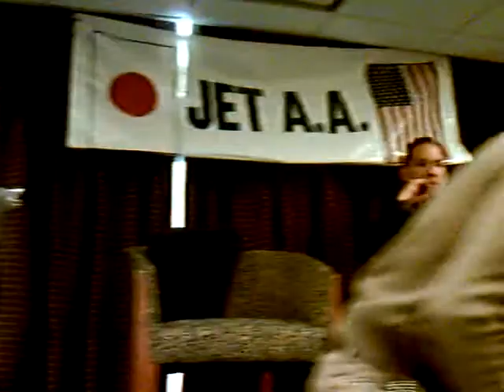JET Alumni Author Showcase: Kelts, Kennedy, and Weston Part 01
JET Alumni Author Showcase:  Kelts, Kennedy and Weston

On March 22, JETAA NY is pleased to present three great authors — Roland Kelts (Osaka-shi, 1998-99), James Kennedy (Nara-ken, 2004-06) and Robert P. Weston (Nara-ken, 2002-04) — who will discuss their books, the craft and business of writing and how their JET experience fits into the picture.

Date: Sunday, March 22

Start time: 1:00 p.m.

Location: Holiday Inn, W. 57th St. (between 9th & 10th Aves.)

Roland Kelts (Osaka-shi, 1998-99) is the half-Japanese author of Japanamerica: How Japanese Pop Culture has Invaded the US published by Palgrave Macmillan in the U.S. and Europe, and in Japanese by Random House Kodansha. An updated and expanded paperback edition was recently released. He is also a professor at The University of Tokyo, Sophia University and the University of the Sacred Heart Tokyo, a contributing writer and editor for A Public Space and Adbusters magazines, and a columnist for The Daily Yomiuri. He is the editor in chief of Anime Masterpieces, an anime lecture and screening series, and his writing appears in numerous publications in both the U.S. and Japan. His forthcoming novel is called ACCESS.  Kelts divides his time between New York and Tokyo.  You can follow his activities on his blog at japanamerica.blogspot.com.

James Kennedy (Nara-ken, 2004-06) is the author of THE ORDER OF ODD-FISH (Random House / Delacorte Press 2008), a fantastical young adult comedy that was one of the Smithsonians Notable Books for Children 2008. Booklist praised ODD-FISH as hilarious . . readers with a finely tuned sense of the absurd are going to adore the Technicolor ride and Time Out Chicago described it as a work of mischievous imagination and outrageous invention. After completing a double major in physics and philosophy at the University of Notre Dame, James worked as a junior high school teacher and computer programmer. He has trained in improvisational comedy at Second City and ImprovOlympic and plays bass in the Chicago art-punk band Brilliant Pebbles, which has been described variously as melodramatic video game music, moon-man opera, and gypsy sex metal. James was an ALT at Oyodo Senior High School in Nara-ken from 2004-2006. He lives with his wife (and, come May, daughter) in Humboldt Park in Chicago.  You can follow his activities via his blog

Robert P. Weston (Nara-ken, 2002-04) is the author of the innovative, award-winning childrens book, Zorgamazoo (Penguin Books 2008), chosen by Booklist magazine as one of the ten best debuts of 2008. Robs fiction has appeared in literary magazines on both sides of the Atlantic and has been nominated for the Journey Prize in Canada and the Fountain Award for Speculative Literature in the United States. He holds an MFA from the University of British Columbia and lives in Toronto. His blog, featuring arts and literature commentary as well as audio, is wayofthewest.wordpress.com. To listen to a reading from Zorgamazoo, go

Moderator:  Randall David Cook (Fukui-ken, 1991-93) is the author of the acclaimed off-broadway plays Sake With the Haiku Geisha and Fates Imagination.

to see a full list of JET alumni authors.

*Special guest appearance by Akira Sugiyama, Director of the Japan Information Center of the Consulate General of Japan in New York.

This event is being organized in cooperation with the Consulate General of Japan in New York.

Special thanks for laying the groundwork for the event to JetWit.com, a free online resource for the JET alumni community of writers, interpreters and translators, and the Writers Interpreters Translators (WIT) Group, and also to Kinokuniya Books(6th Ave. between 40th & 41st Streets in New York) for providing books for sale for the event.

Lastly, domo arigatou to Roland, James and Robert for making themselves available for this unique, first-time ever event!